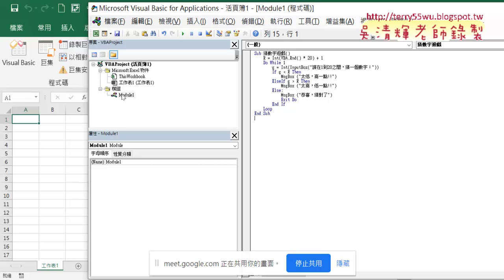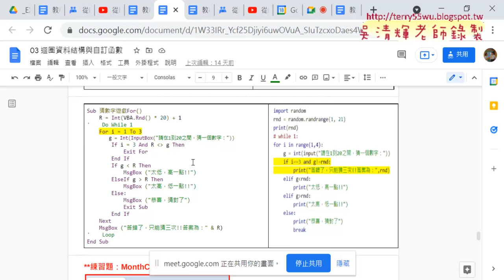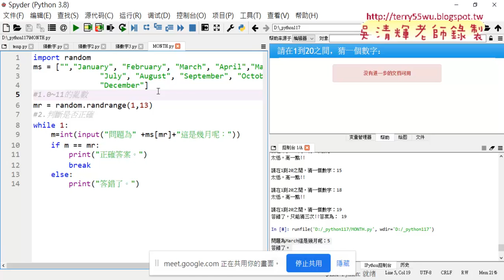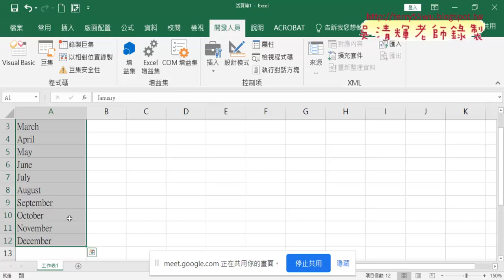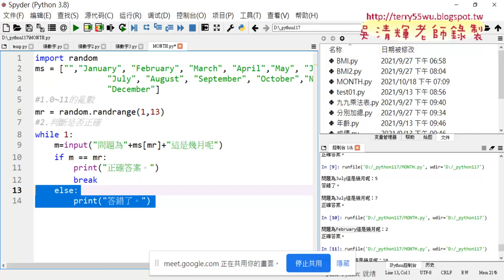02 練習題MonthCAI程式說明